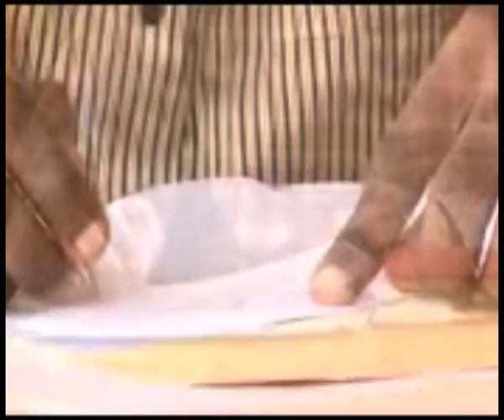HOW ARE THE MIGHTY FALLEN PART 8